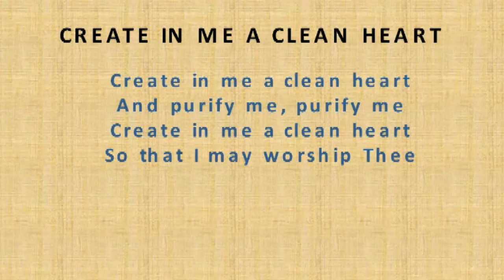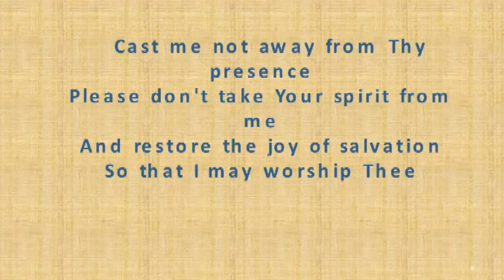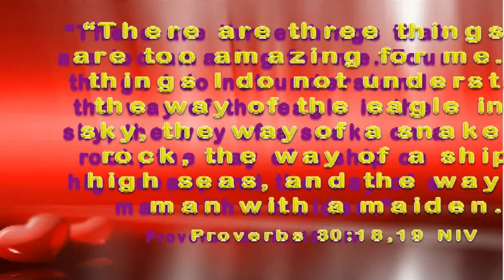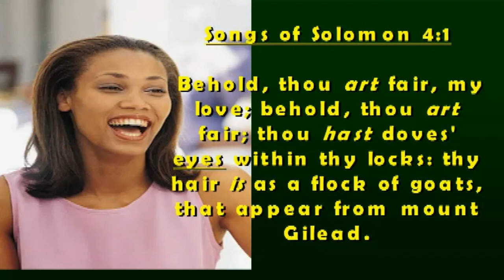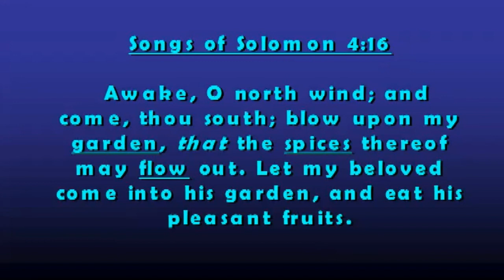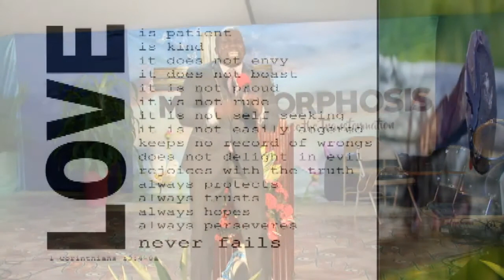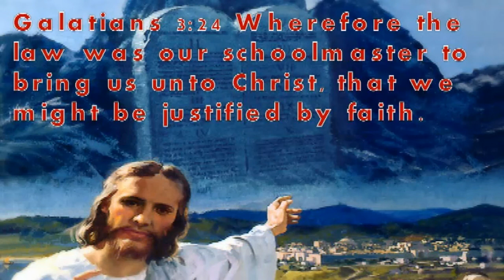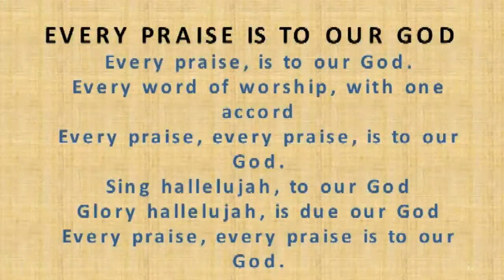Metamorphosis: Experience the Transformation - 2017-07-04 - Bazodee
Description: Metamorphosis: Experience the Transformation - Bazodee. Pastor Terry John (4 July 2017)